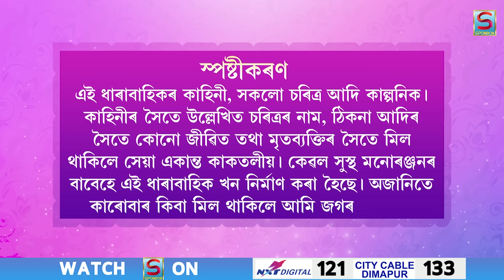BAAP BETA KOSU KOTA | EP 99 | SPONDON TV